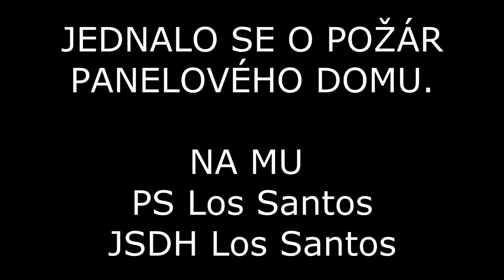JSDH Los Santos - Výjezd - Požár bytovky - TATRA TERRNO - GTAREAL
Jednotka byla vyslána na požár bytovky.
Na MU vyjeli TATRA TERRNO
GTA REAL : TS ts.gtareal.cz IP : 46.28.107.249:7777

Učinkovali
Oliver_Modry
Vaclav_Kilberger